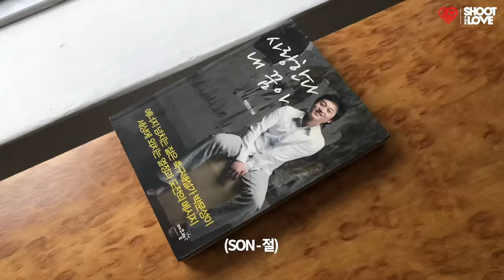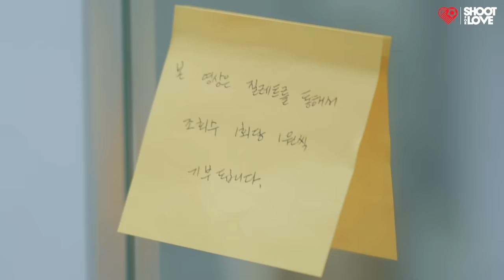월클 손흥민의 런던 일상 최초 공개합니다!!! 역시 이러니 월클일수밖에... l 슛포러브 Shoot for Love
드디어 공개되는 월클 손흥민의 하루 ㅋㅋㅋㅋㅋㅋ

역시 월클의 일상은 달라도 다르네요.